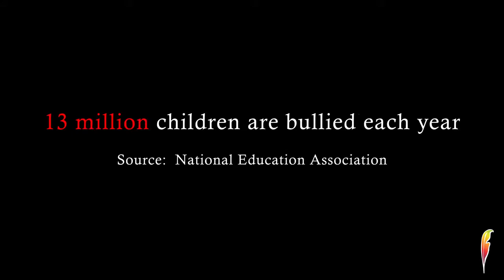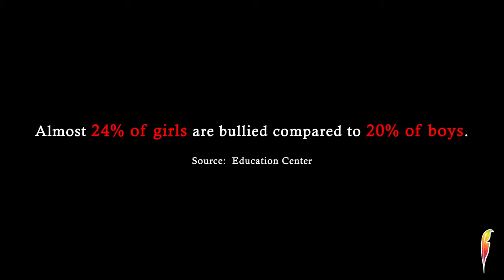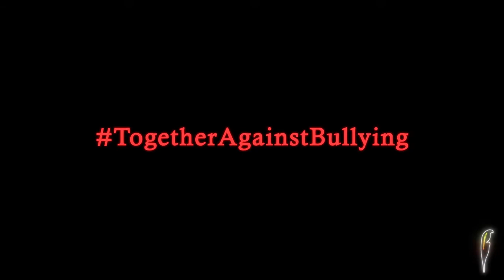Austin Macauley Bullying Prevention Video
Featuring Camilla Chance and other, Austin-Macauley authors, the publishers add their support to the WhoIAM movement.